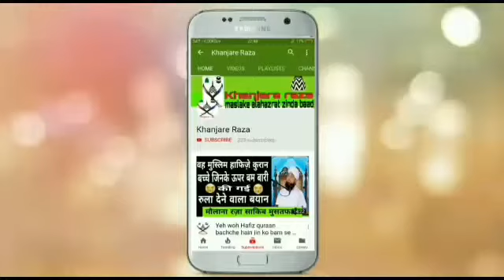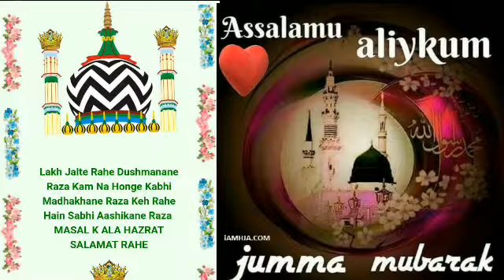maulana Maqbool Ahmad Misbahi new bayaan